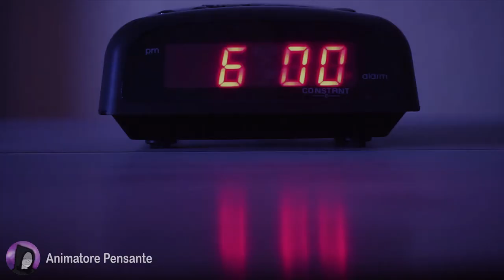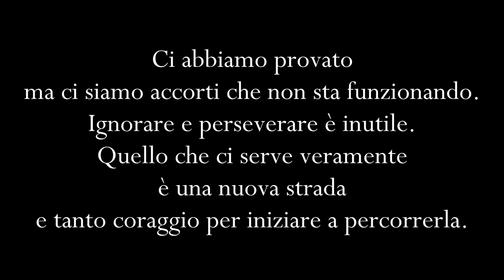La MORNING ROUTINE del tipico EMARGINATO SOCIALE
L'internet è pieno di morning routine di successo, registrate da persone di successo, che insegnano a diventare persone di successo.
In questo video, invece, potrete vedere l'inferno di morning routine che, ogni emarginato sociale, vive tutti i giorni.
Buon Divertimento

P.S.
Questo video doveva essere lo speciale per i 200, ma non volevo aspettare troppo per pubblicarlo.